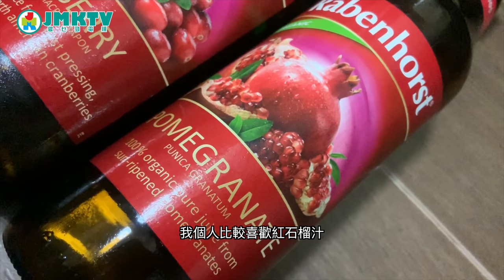【勁為食】沙田街坊實測真果汁！ jmkGourmet: Shatin Roadshow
JMK跟你街頭試飲！
今次我們來到沙田區，提供Rabenhorst 有機紅石榴汁，及100%紅莓汁給街坊們挑戰！
Roadshow at Shatin! Real juice test!

主持：癲貓 Dean Cat